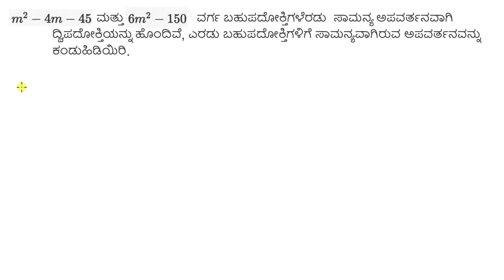ವರ್ಗಸಂಖ್ಯೆಗಳ ವತ್ಯಾಸವಿರುವ ಬಹುಪದೋಕ್ತಿಗಳ ಅಪವರ್ತಿಸುವಿಕೆ - ಸಾಮನ್ಯ ಅಪವರ್ತನಗಳು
Original Title : Factoring difference of squares: shared factors